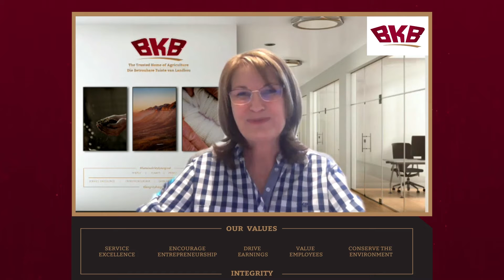BKB Value Awards Ceremony: Value Employees - Doraret du Plessis